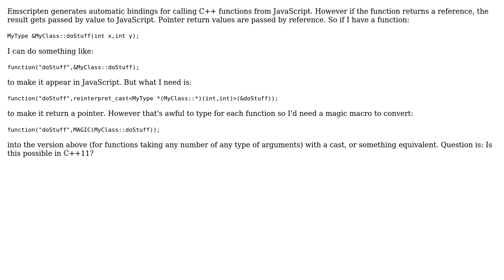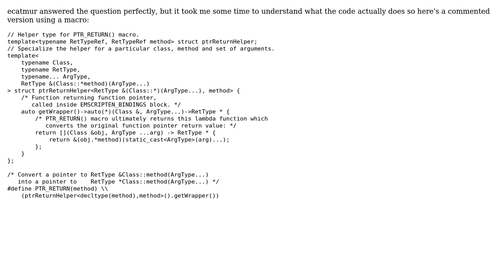Cast reference to pointer in function pointer return value (2 Solutions!!)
Cast reference to pointer in function pointer return value

With thanks & praise to God, and with thanks to the many people who have made this project possible! You are responsible for your own actions.